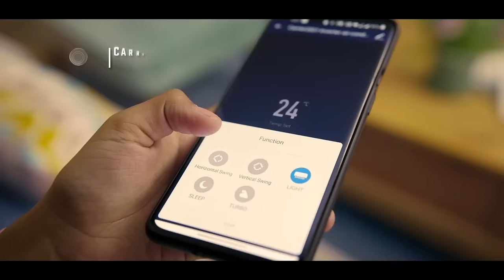Carrier Smart Air Conditioner Flexicool 6 in 1 (10 Sec TVC 2023)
In 1902, Willis Carrier solved one of mankind's most elusive challenges by controlling the indoor environment through modern air conditioning. Today Carrier's innovative air conditioning solutions are found across the globe and in every facet of life. We have been creating comfortable and productive indoor environments, regardless of the climate outside. These innovations are just a handful of ways in which Carrier room air conditioners make the world a better place to live. 6-IN-1 Flexicool Technology for Personalized Cooling in a Single Click: Apart from adjusting ACs cooling performance, you can also change the energy consumption of the AC with 6 different tonnage modes. This feature enables you to experience personalized cooling at just a touch of a button. With Flexi Cool Inverter technology, you can choose from 6 different operating modes to optimize energy consumption based on weather conditions and cooling preferences. Insta Cool for Faster Cooling: With Insta Cool Mode, you can experience dramatically faster cooling and instant comfort. It increases the fan RPM by 50-60 rounds to give you quick cooling for 45 mins at 17°C. Smart Energy Display for Real-Time Power Consumption: Carrier’s smart energy display enables you to monitor AC’s actual power consumption at any given moment, & helps you to cut costs and lower down the electricity bills smartly. Carrier Smart Connect to Control your AC from anywhere: Carrier Smart Connect App enables you to control your AC from anywhere through your smartphone. It seamlessly adjusts the temperature, changes modes, tracks energy consumption & book service/complaints through just one tap. To know more about Carrier Air Conditioners visit- CMIeStore Flipkart
Carrier ACs - Buy Carrier ACs Online at Low Prices In India | Flipkart.com